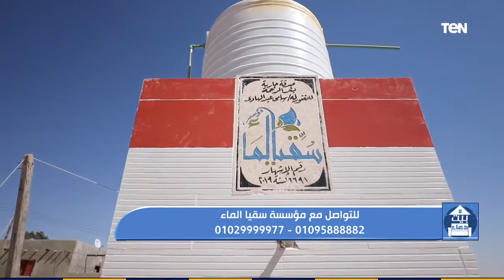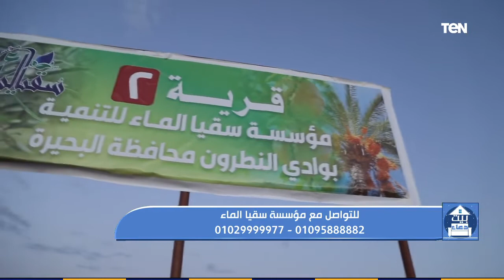بيت دعاء | تطوير محطة وغراب شماس بمرسى مطروح برعاية سقيا الماء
بيت دعاء | تطوير محطة وغراب شماس بمرسى مطروح برعاية سقيا الماء ولقاء خاص مع  مدير مؤسسة سقيا الماء الأستاذ عزت طاهر للحديث حول انجازات المؤسسة في عام 2020